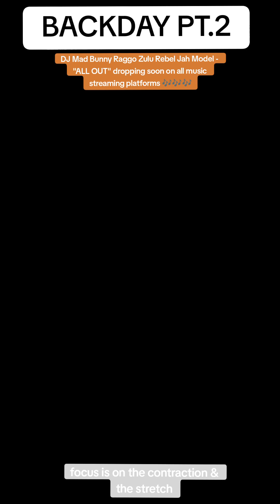BACKDAY PT.2 Still Lat Focused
BACKDAY PT.2
Still Lat Focused - with lots of Row style exercises 💪🏼💪🏼

DJ Mad Bunny Raggo Zulu Rebel Jah Model - "ALL OUT" dropping on all music streaming platforms 🎶🎶